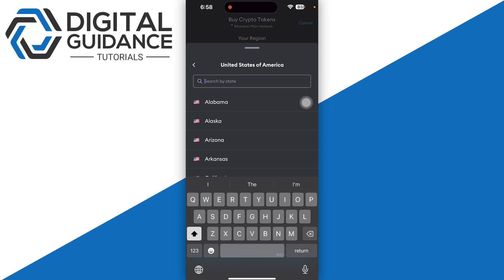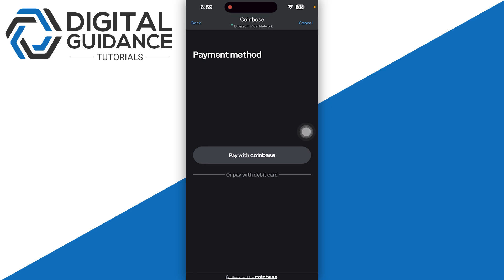How to Buy Ethereum on Metamask Wallet (2024) - Full Guide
➜How to Add Money in TonKeeper (Full Guide)

If you are looking for a video tutorial on Sell Ethereum on Metamask Wallet? Look no further!
This comprehensive video demonstrates the process of Use Ethereum on Metamask Wallet step by step. Make sure to watch till the end for a thorough grasp.

The description of this video may contain affiliate links, which means that if you buy one of the products that I recommend, I’ll receive a small commission without any additional cost for you. Thank you for the support!

Nothing discussed in this video is intended to be investment advice. This content, and any information contained therein, does not constitute a recommendation by Digital Guidance to buy, sell or hold any security, financial product or instrument referenced in the content.